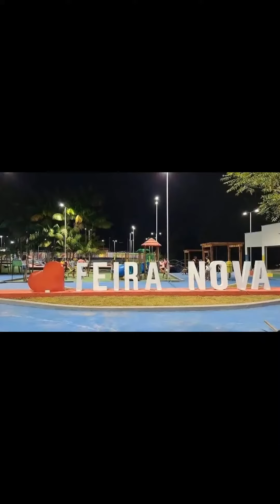FEIRA NOVA DO MARANHÃO / MARANHÃO